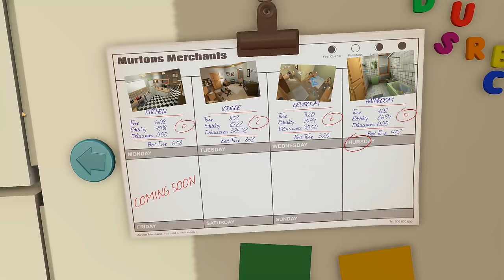I AM BREAD - I AM HOT ★ Let's Play I Am Bread (Funny Gameplay Moments)